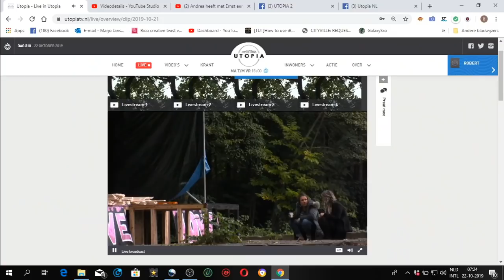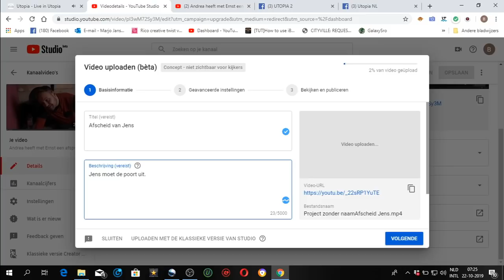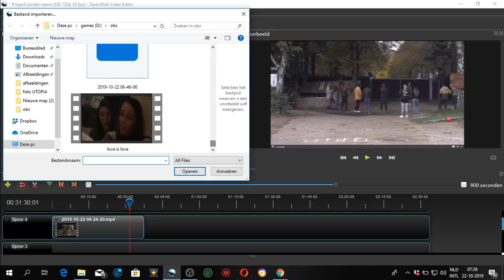De kleding in een kist mee of toch niet???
Jens moet Utopia uit. Zijn kist gaat mee met zijn spullen of toch niet? Effe later komt een auto het terrein op die hard toetert en Jessie roept he Jens. Maakt nog wat nare opmerkingen erna over Jens. Gerrit roept ow een dikke bak. Dit was dus duidelijk een pieppiep foutje. Mariska en Gerrit hebben het al later over. Nou dan komt vast een vrachtwagen al Merel vertrekt. Dus het verhaal ze mogen niets meenemen is onzin, dus zorgt Merel dat ze nog goed wat spullen bij elkaar gegraaid krijgt met de BV pas.